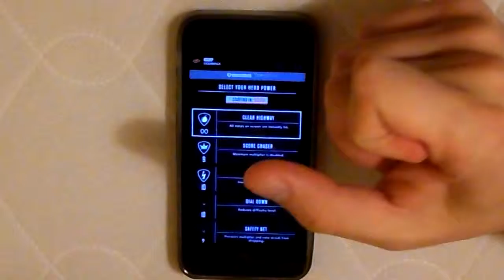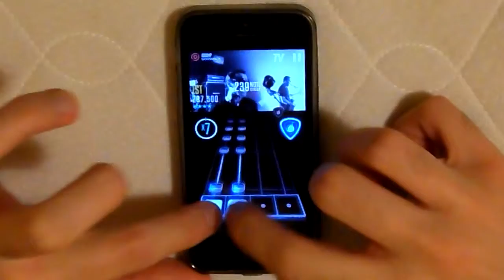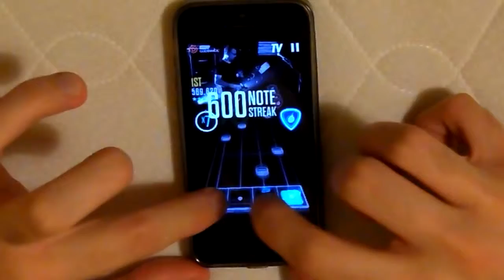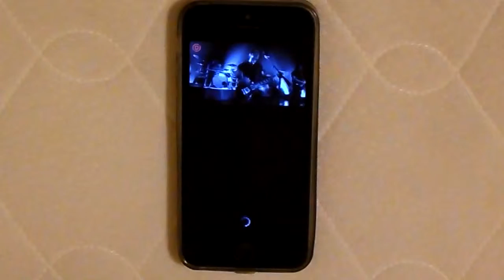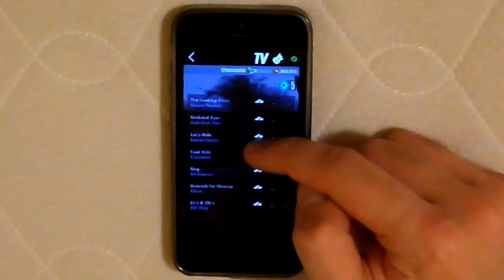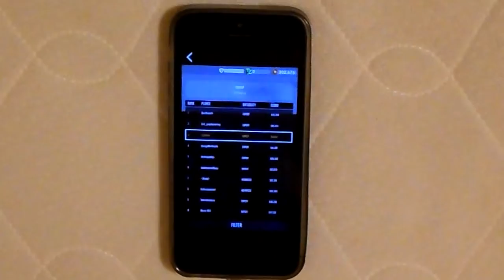GHL: 1000HP by Godsmack 100% FC (Guitar Hero Live Touch)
An extremely stamina-demanding song, idk how the hell i fc'd it on my sightread

and oh man, godsmack brings so many pop: warrior within memories, this game is one of my all-time favorites